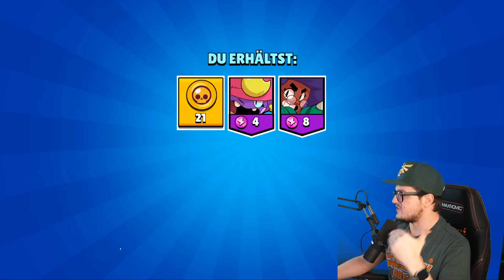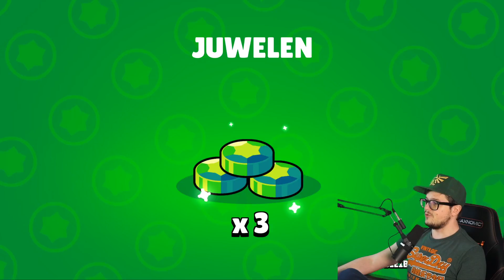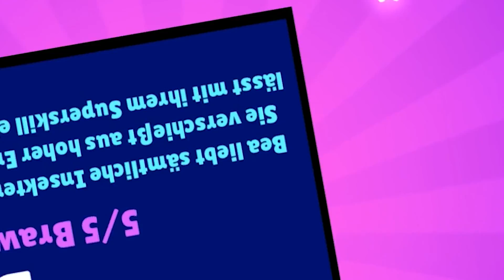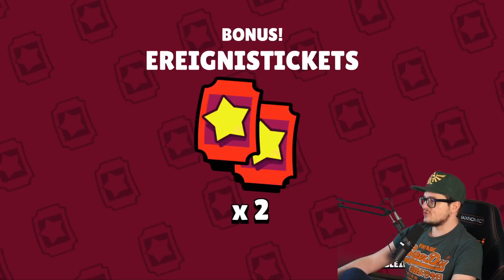So VIEL LEGENDARY LUCK wie NIE! | Brawl Stars Chest Opening Deutsch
Brawl Stars neuen Mythischen Brawler, Legendäre Brawler, alte Brawler, seltene Brawler, Skins und das beste Chest Opening mit Mega Box.

► Social Media ◄